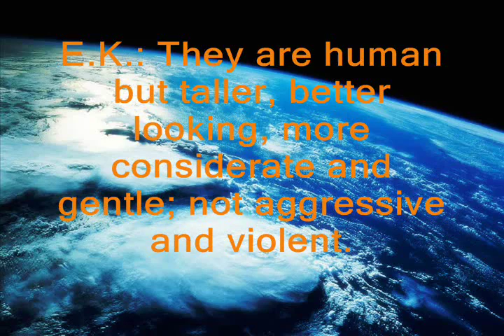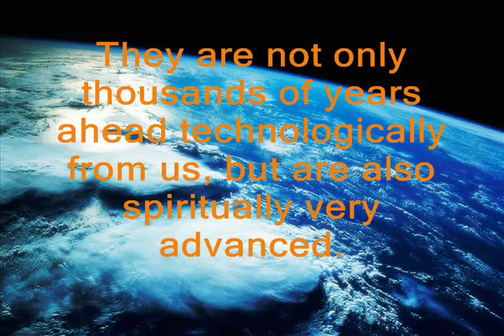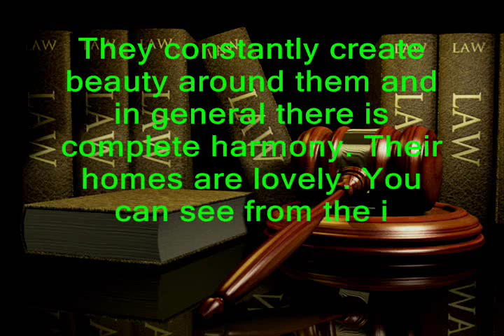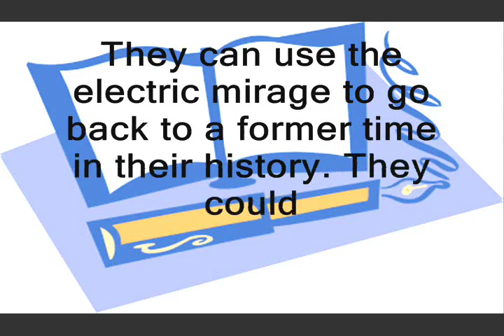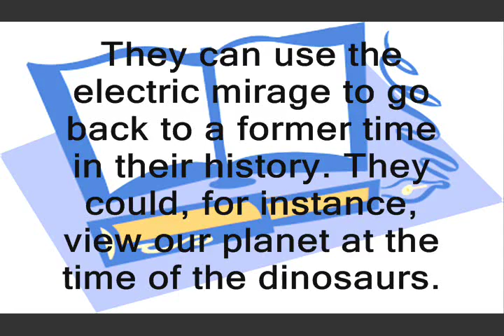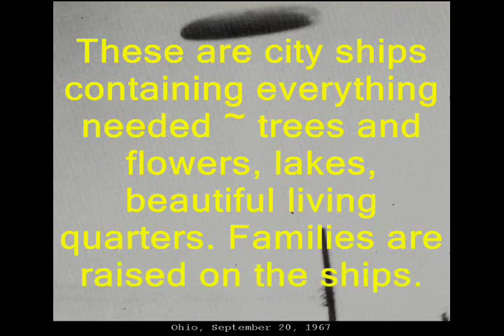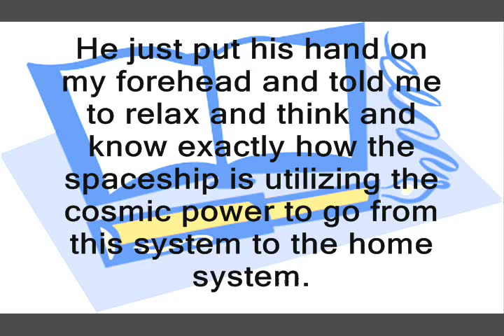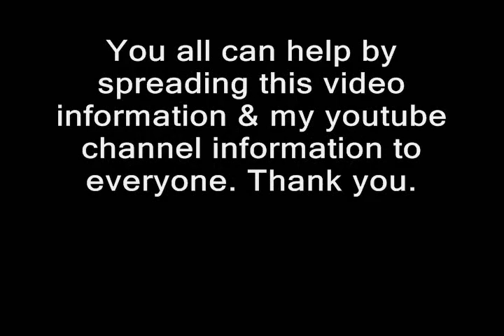PT 3-7 MUST WATCH PLEASE ELIZABETH KLARERUFO CONTACTEE & SPACE TRAVELLER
yourTUBEyourASS21 Sparklesofunity SorrowfulConscious SorrowfulConscious21 is back 5th time.

The romantic story of the encounter between a South African woman and Akon, a man from Meton, a planet of Proxima Centauri, which at a distance of about 4.3 light years, is our nearest stellar neighor. Elizabeth was taken in his spaceship to Meton where she lived with his family for four months, and where their son was born. Her life on Meton is fascinatingly described. He brought Elizabeth back to Earth and continued to visit her. Akon explained how the light-propulsion system used in the spaceship operated, and this is explained in detail in the book(Beyond the light barrier). Elizabeth was given a standing ovation at the 11th International Congress of UFO Research Groups at Wiesbaden in 1975, and her speech as guest of honor was applauded by scientists of 22 nations present.